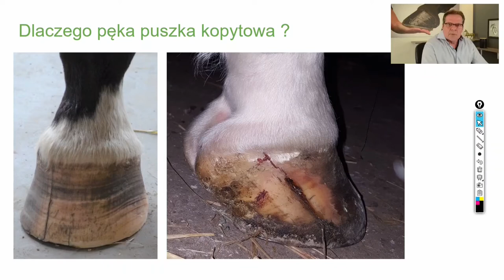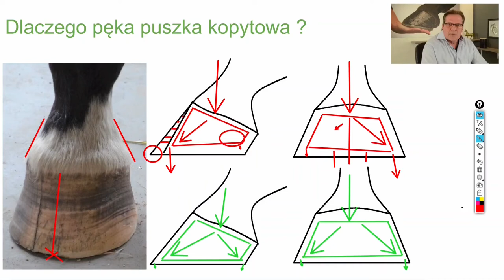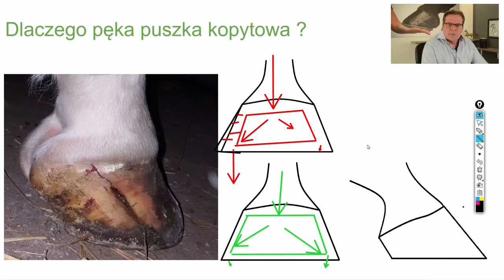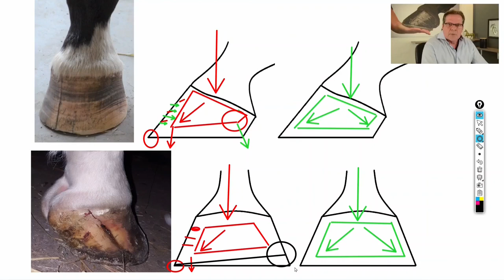Pęknięte kopyto u konia / Pękające kopyta / jazda konna / Trzeszczka kopytowa. Syndrom trzeszczkowy,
Dlaczego pękają kopyta koniowi ?

Pęknięte kopyto u konia jest poważnym problemem, który może prowadzić do dyskomfortu, bólu i nawet poważniejszych komplikacji zdrowotnych. Pęknięcia kopyta mogą mieć różne przyczyny i stopnie nasilenia, dlatego ważne jest szybkie zidentyfikowanie problemu i podjęcie odpowiednich działań.